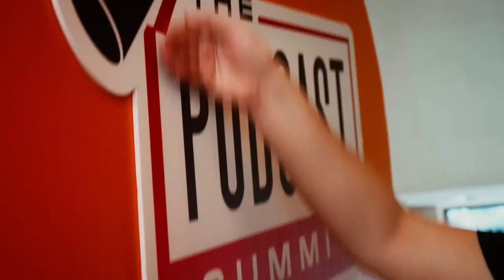The Lifecycle of a Good Idea | From Spark to Success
GRAB YOUR 🎟️ to Podcast Summit ‘24

No part of this publication may be reproduced, stored in a retrieval system, or transmitted in any form or by any means, except as permitted under the United States Copyright Act, and/or without the prior express written permission of David Shands, LLC, The Real Social Proof, LLC and/or David Shands.

The advice and strategies contained herein may not be suitable for your situation. No legal or investment advice is being given herein. You should consult with a professional where appropriate and before any action is taken on this video. No liability or damages shall take place because of this video and/or content. Furthermore, your use of this site and watching these videos confirms your agreement that Georgia or Delaware law applies to all disputes relating to this site and videos and, venue for all claims and disputes relating to this site and videos shall be in Atlanta, Ga.